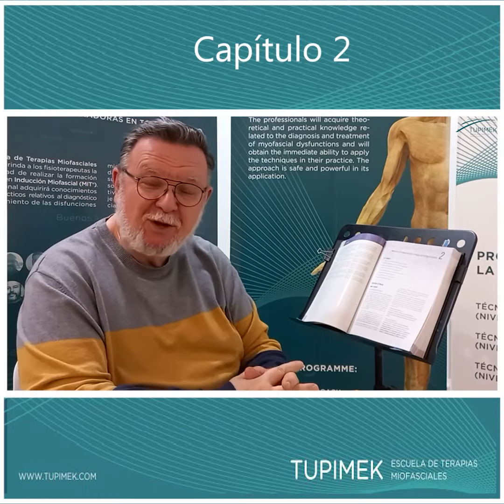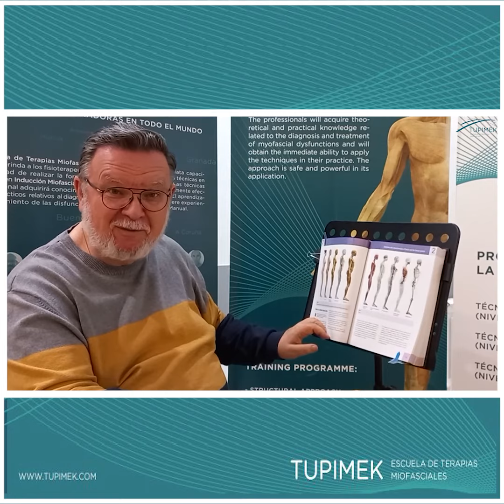Viaje por el libro: Myofascial Induction™ Capitulo 2